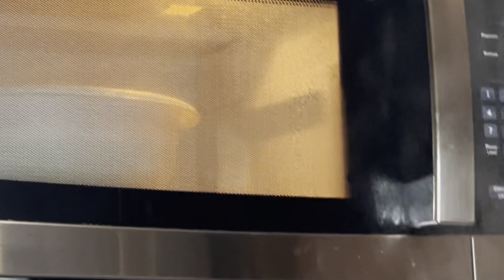RECETA DE ARROZ CON POLLO|| FÁCIL Y DELICIOSA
Ingredients:
• Onions
• Bell pepper
• Mixed vegetables
• Diced chicken breast
• Rice (Jasmine arome rice )
• Maggi cubes seasoning
• NOKOSS
• Black pepper